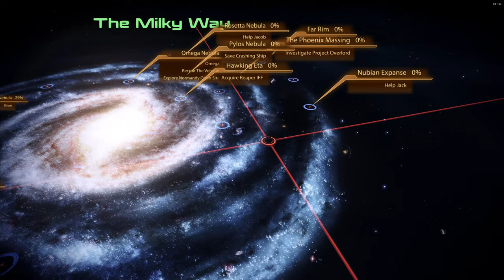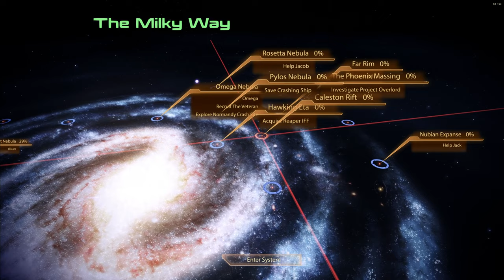Mass Effect 2 LE Modded Playthrough Part 23, Remodded & Reloaded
Modded Mass Effect  2 again for this let's Play after the Ea App did not work with Steam together anymore

dIffrent Save file but still fully Modded Mass Effect 2 Lets Play who is going to get two Suicide Missions